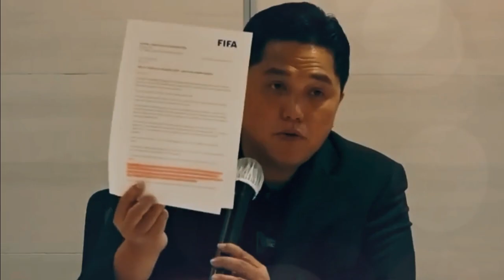Mengejutkan ! Fifa minta rumput jis wajib di ganti jika indonesia ingin tetap pakai jis